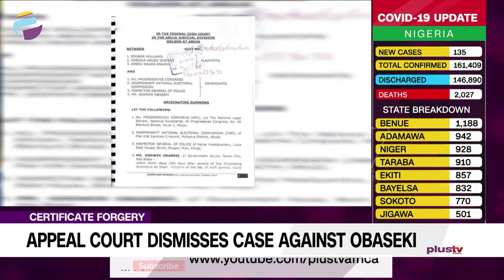Certificate Forgery - Appeal Court Dismisses Case Against Obaseki | NEWS BRIEF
A certificate forgery case filed by the All Progressives Congress and one its members, Williams Edobor against Governor Godwin Obaseki of Edo State, has been dismissed by a Court of Appeal sitting in Abuja.